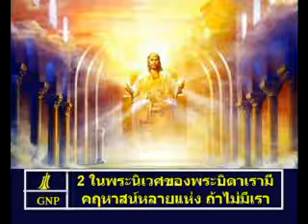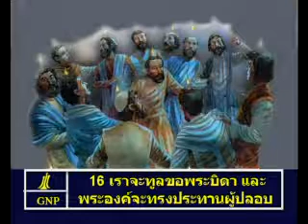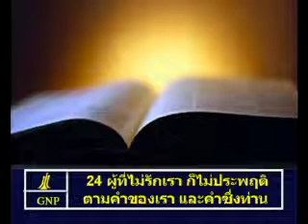John 14 Thai Picture Bible